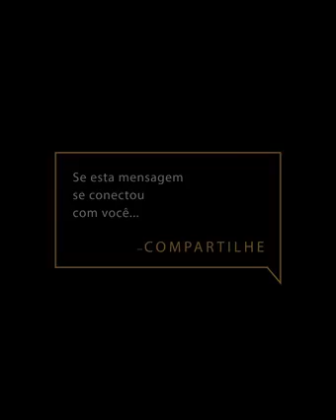UMA IMPORTANTE LIÇÃO,ASSISTA!